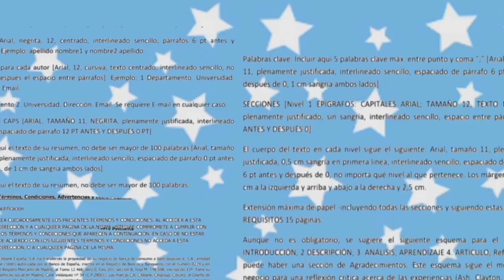los modos (El Rap) [Golden Apple] {Mi Voz}